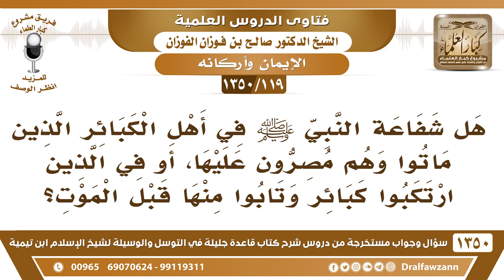[119 /1350] هل شفاعة النبي ﷺ تكون في أهل الكبائر الذين ماتوا وهم مصرون عليها...؟ الشيخ صالح الفوزان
[119 /1350] السؤال: هل شفاعة النبي ﷺ في أهل الكبائر الذين ماتوا وهم مصرون عليها، أو في الذين ارتكبوا كبائر وتابوا منها قبل الموت؟
 الجواب: الذين تابوا منها تُمحى عنهم، يغفرها الله عز وجل، ولا تحتاج إلى شفاعة، إنما هذا في الذين ماتوا ولم يتوبوا، وهذه الكبائر دون الشرك، هؤلاء هم الذين بحاجة إلى الشفاعة.
للاشتراك في قناة الشيخ صالح الفوزان
أسئلة وأجوبة من شرح قاعدة جليلة ( 1350 ) مقطع

للاستفسار والإقتراحات والدعم
رئيس الفريق
لمشروع كبار العلماء